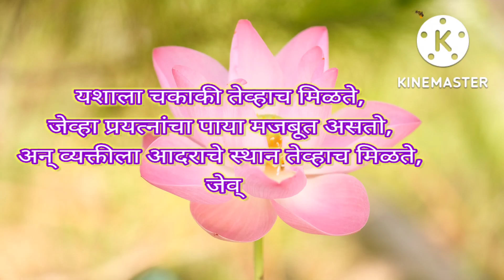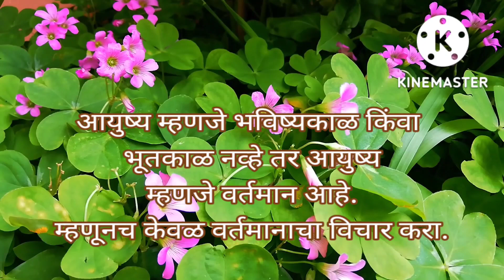प्रेरणादायी विचार |सुविचार |Great thought |विचारमोती |Motivational thought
यशाला चकाकी तेव्हाच मिळते,
जेव्हा प्रयत्नांचा पाया मजबूत असतो,
अन् व्यक्तीला आदराचे स्थान तेव्हाच मिळते,
जेव्हा त्याची प्रत्येक कृती प्रामाणिक असते.
घर रस्त्यावर असेल तर त्याची किंमत येते,
शेती रस्त्यावर असेल तर त्यालाही भाव असतो,
पण माणूस रस्त्यावर आला की त्याची किंमत संपते..!

ज्यांच्याकडे तुमच्या मूल्यांची व ताकदीची योग्य
 किंमत करण्याचे कौशल्य नाही,
अशा लोकांसमोर तुमचे मूल्य सिद्ध करण्यात
 तुमचा वेळ आणि शक्ती वाया घालवू नका.

प्रत्येक व्यक्तीमध्ये आयुष्यातील वादळांना
सामोरे जाण्याची क्षमता असावी लागते,
अशा वादळांशिवाय कळत नाही की...
पंखातील 'बळ' आणि घरट्यातील 'तळ'
किती मजबूत आहे...!

आयुष्याच्या या रणांगणात स्वतः 'कृष्ण'
आणि स्वतःच 'अर्जुन' व्हावं लागतं.
 दररोज आपलंचं स्वारथ्य आपणंचं
करून महाभारत घडवावं लागतं!

आयुष्य म्हणजे भविष्यकाळ किंवा
भूतकाळ नव्हे तर आयुष्य
 म्हणजे वर्तमान आहे.
म्हणूनच केवळ वर्तमानाचा विचार करा. !